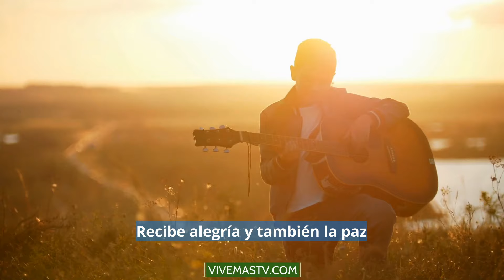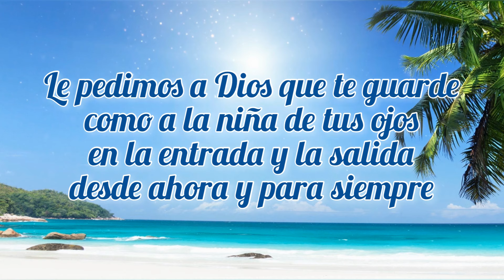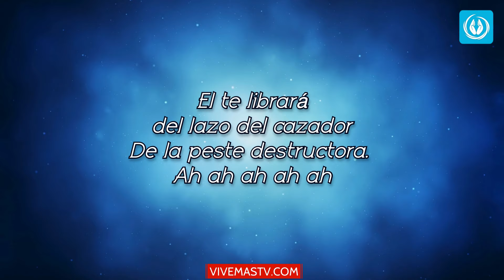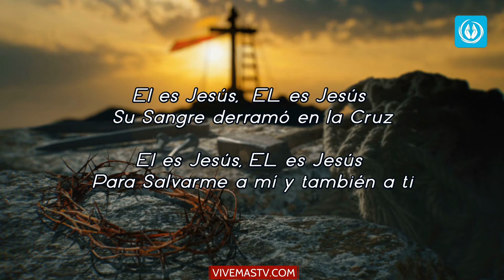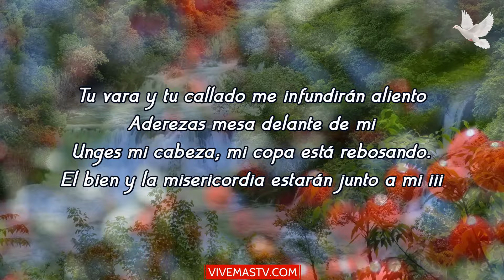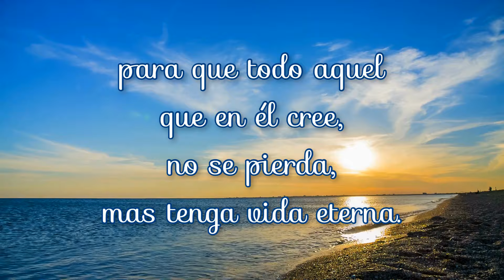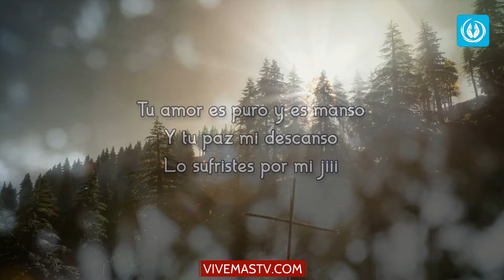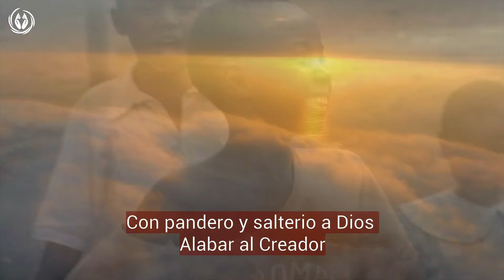Alabemos con Alegría Todos los Dias 🕊